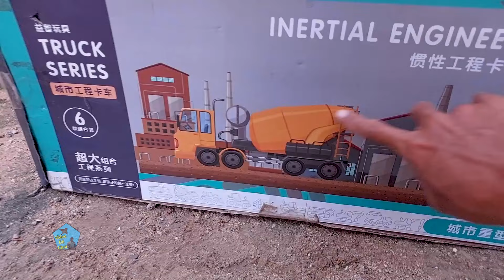Máy Xúc Điều Khiển , Xe Cẩu, Xe Buýt, Xe Tải, Xe Container, Ô Tô Múc Cát Đồ Chơi, Xe Rác, Súng Nerf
Máy Xúc Điều Khiển làm việc cùng Xe Cẩu với Xe Buýt có cả Xe Tải thêm Xe Container cùng Ô Tô Múc Cát Đồ Chơi với Xe Rác và Súng Nerf là những Ô Tô Đồ Chơi mới rất đẹp luôn mời các bạn cùng xem nha
Các bạn ơi các bạn thấy những món đồ chơi này có hay và đẹp không, nếu thấy hay và đẹp các bạn nhớ like và chia sẻ cho bạn bè cùng xem nha , nhớ đăng ký và nhấn chuông để theo dõi nhận thông báo xem video mới nha.